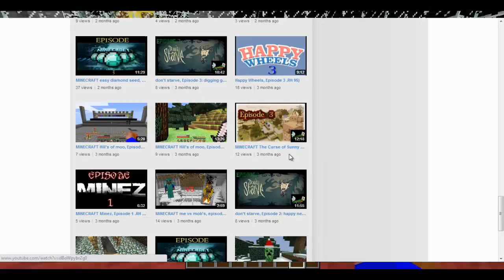no more Skyblock 2.1, no more The Curse of Sunny Springs & me wining spleef .RH 95)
this is me telling every one there will be no more Skyblock 2.1 as well as The Curse of Sunny Springs but i will be bringing that back some day also i won a spleef mach.